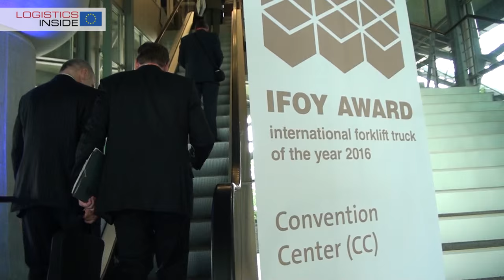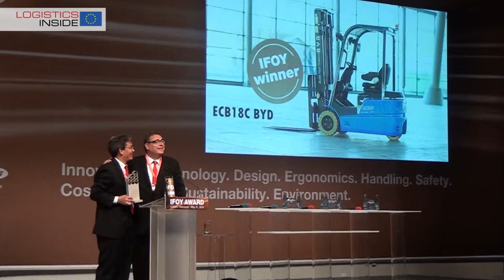IFOY 2016 Award Ceremony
Five prestigious IFOY Award 2016 are granted to BYD, Crown, Jungheinrich and SSI Schaefer. More than 400 visitors witnessed the decision of the international jury. The margins were very tight this year and that was the main reason why Still and Toyota didn’t receive an Award this time. “Keep in mind that being nominated, indicates that you are a close winner too”, declares Anita Würmser, Executive chairperson of the IFOY jury.

This year IFOY awarded the 13 nominees in 5 different categories. In a tight finish, victory in the category “Counter balanced truck up to 3.5 tons” went to BYD with it’s ECB 18C electric forklift equipped with a lithium iron phosphate battery. Jungheinrich was lucky enough to win two awards. One in the category “Special vehicles” an EJQ 325 exclusively designed for Deutsche Bahn and the other one was granted to the EKX 516 narrow isle truck in the category “Warehouse truck highlifter”. Crown scored an award in the category “Warehouse truck lowlifter” with its RT 4020 pallettruck and finally first timer SSI Schaefer won an award in the category “Intralogistics Solution” with its Weasel AGV.